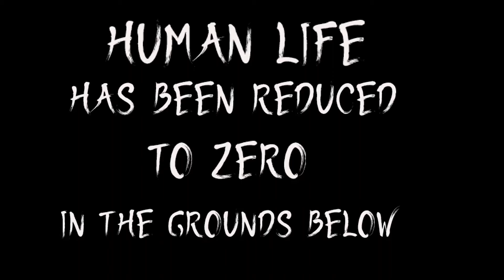Vulgar Tongue - Fallen (Official Lyrics)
**"Fallen" is the new single from the upcoming 3rd Vulgar Tongue album

Artist: Vulgar Tongue
Written and produced by Kou Yang